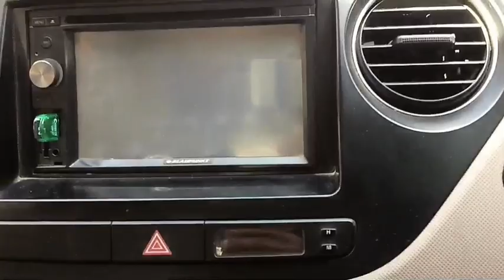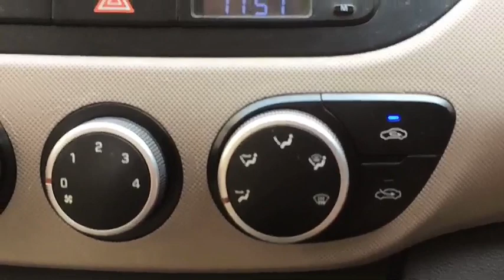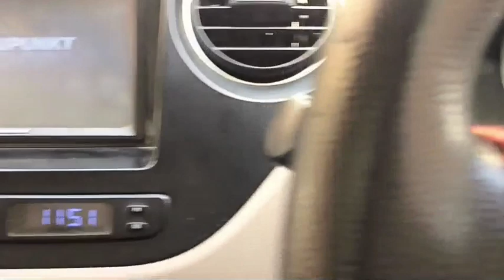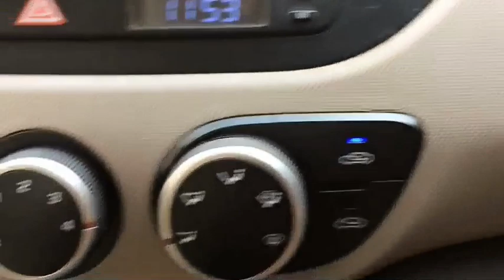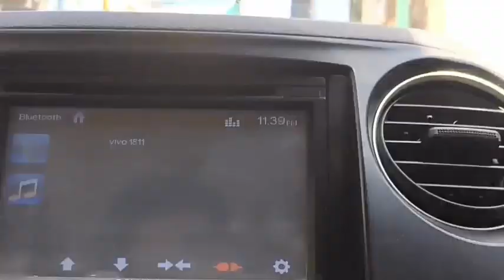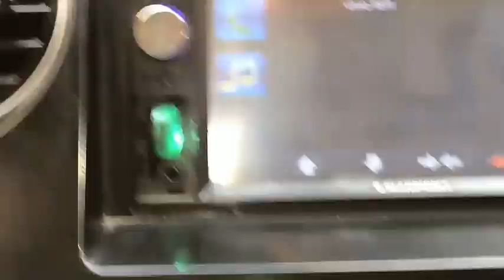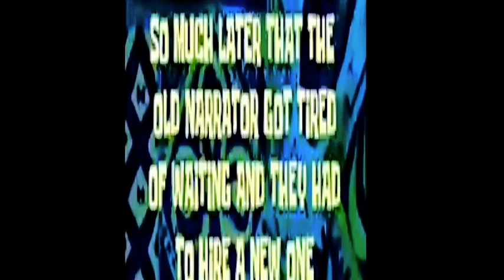Grand i10 AC Control | Car Heater not working | Hyundai Grand i10 Car.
Hello guys!

I"m making a video on The All new Hyundai Grand i10 car AC tutorials & fully Detailed about controlling switch & also car heater .